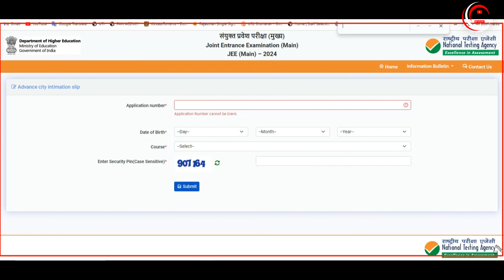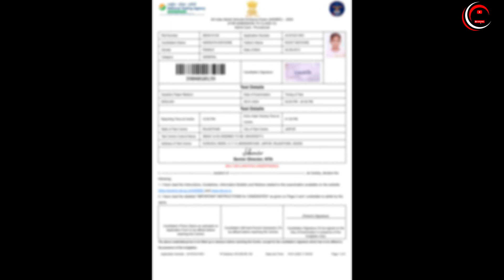JEE Main Session 2 Admit Card 2024 | How to Download JEE Main Admit Card 2024 Session 2 एक्जाम सिटी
JEE Mains Session 2 Admit Card: जेईई मेन्स सेशन 2 एडमिट कार्ड, एक्जाम सिटी जारी यहां से चेक करें

1. Boya BYM1 Omnidirectional Lavalier Condenser Microphone

2. Digitek DTR 550LW Lightweight Tripod

3. Canon EOS 200D II 24.1MP Digital SLR Camera

4. DIGITEK 18 inch Professional LED Ring Light for YouTube Video Shoot

1. JEE Main 2024 Admit Card
2. JEE Mains Admit Card 2024
3. JEE Mains 2024 Admit Card
4. JEE Main 2024 Ka Admit Card kaise download kare
5. How to Download JEE Main 2024 Admit Card